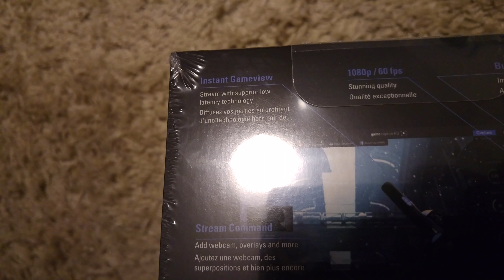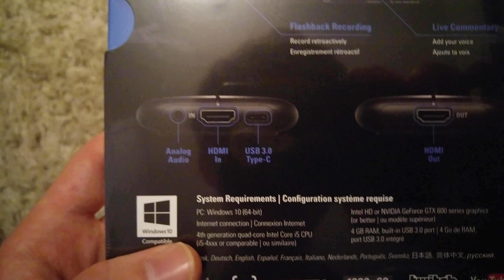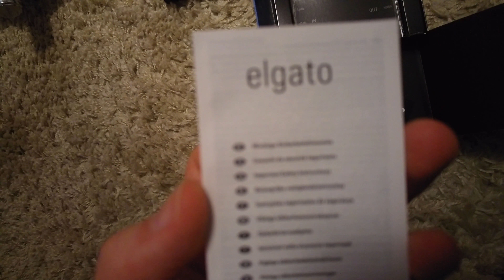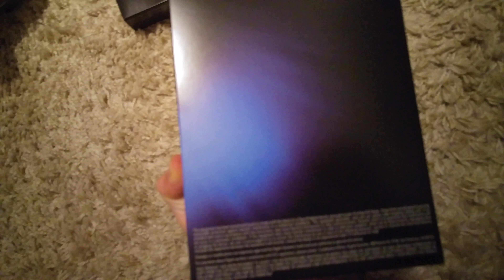Elgato Game Capture HD60 S Unboxing [4K/Deutsch]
Tramp
Elgato Game Capture HD60 S Unboxing

Viel Spaß